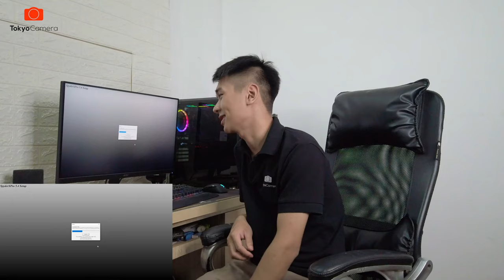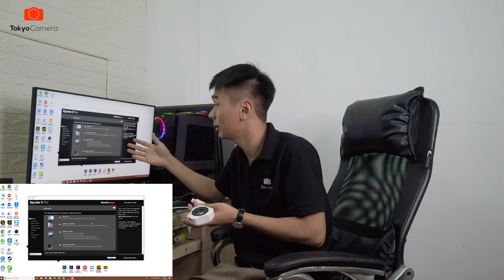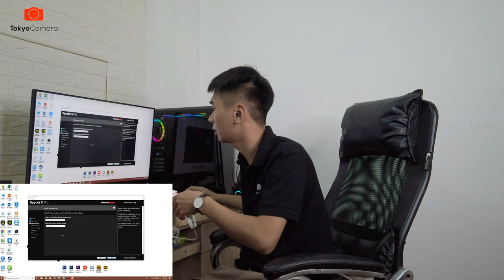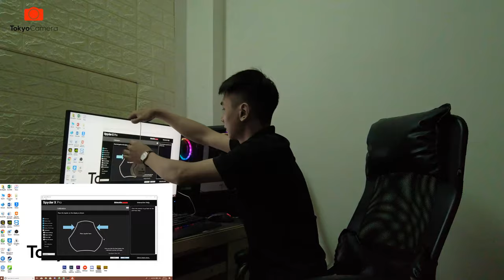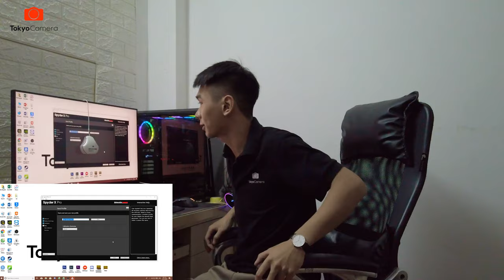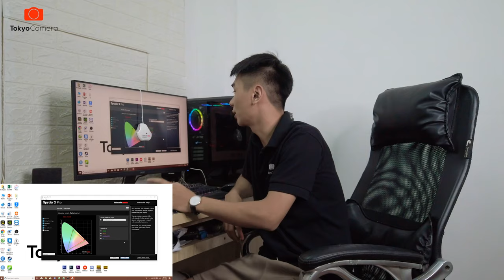MIỄN PHÍ Cân màu màn hình cực CHUẨN với SpyderX Pro | Tokyo Camera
Luôn luôn miễn phí cân chỉnh màu màn hình tại TokyoCamera các bạn nhé!
► liên lạc với chúng tớ để được phục vụ miễn phí : m.me/TokyoCameraVN
Với SpyderX Pro, việc cân màu trở nên nhanh và chính xác hơn rất nhiều so với phiên bản trước, và Tokyo Camera vẫn áp dụng chương trình cân màu màn hình miễn phí tại cửa hàng, hãy mang máy tính tới ngay hôm nay để có một chiếc màn hình màu "siêu chuẩn" ❤